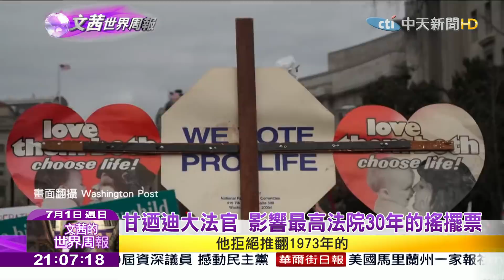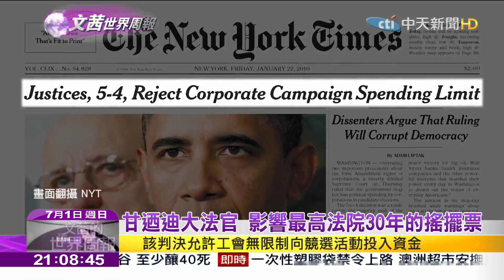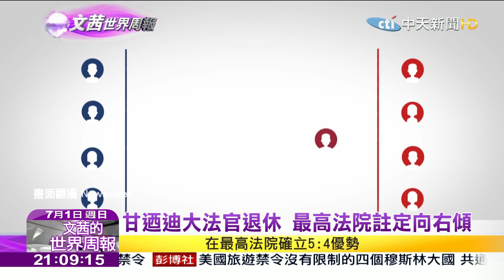2018.07.01【文茜世界周報】川普7國旅遊禁令 最高法院5:4裁定合憲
播出時間↓↓↓
週六 21:00 文茜的世界周報
週日 21:00 文茜的世界周報
週日 22:00 文茜的世界財經周報